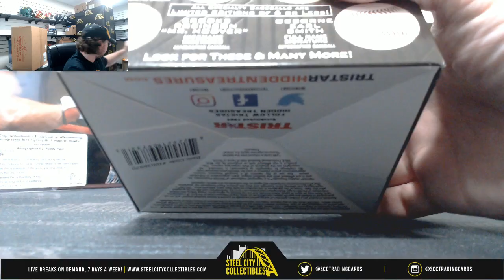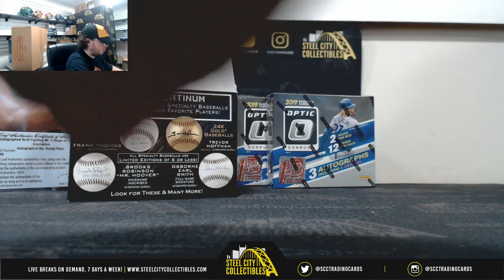2019 Tristar Hidden Treasures Autographed Baseball Platinum Box Live Break - Rob